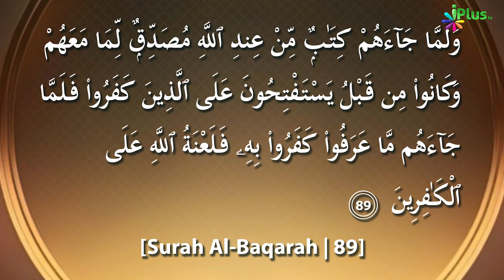Quran Ki Tafsir | Tafseer Ibne Uthaymin Ep 63 | Surah Al Baqrah 2 Ayat No. 89 | Shaikh Ansar Zubair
UPI : donateilm@icici